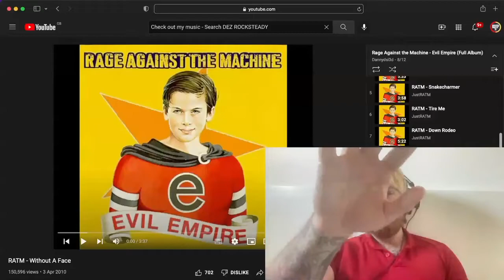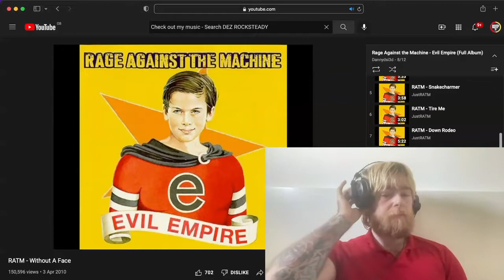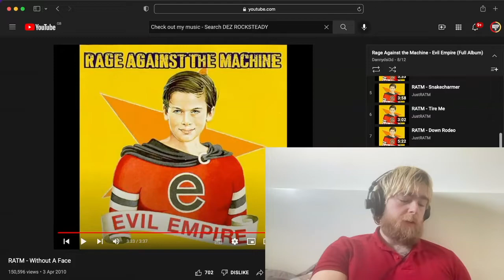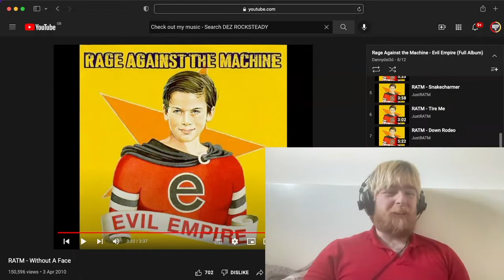Rage Against The Machine - Without a Face | REACTION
First Time Listen & Reaction to Rage Against The Machine - Without A Face

Peace